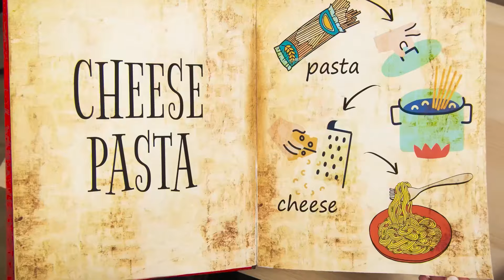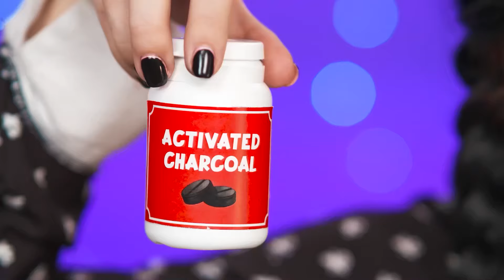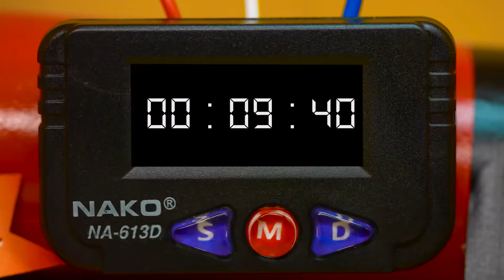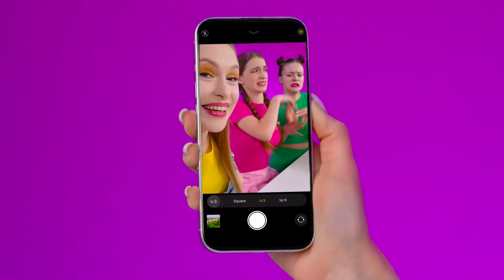Wednesday vs Vampire vs Zombie Cooking Challenge | Funny Moments by BaRaFun Challenge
We are going to a new culinary challenge! Join us, it will be a lot of fun!